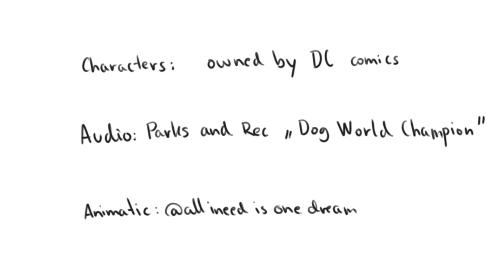【Nightwing | Animatic】Nightwing got a dog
Some of the Batfam meet nightwings dog.

ps. DC timelines and comics confuse me so I definitely got some costumes wrong

- Characters: Dick Grayson, Jason Todd, Tim Drake, Damian Wayne, Bruce Wayne, Barbara Gordon, Stephanie Brown, Cassandra Cain